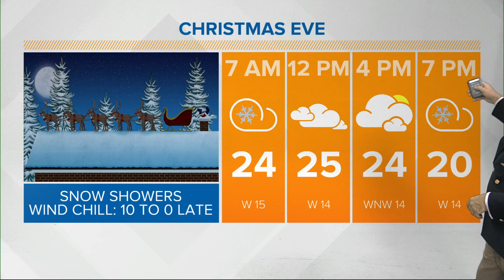Live Doppler 13 Weather Forecast — 12/24/2020 Sunrise update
Look for a couple of flurries dancing around the area today with a high in the upper 20s and a bitter cold 10 degrees tonight.